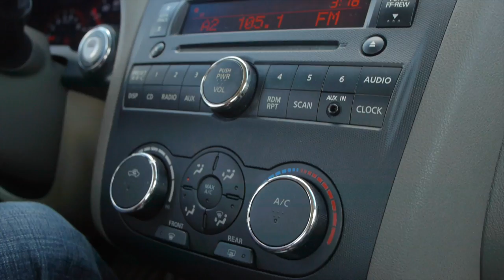Electric Snail 23: Hesher Sesh Super FISHEYE Recap Spirit Mountain.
Jack Schmid films at Hesher Sesh 2k15